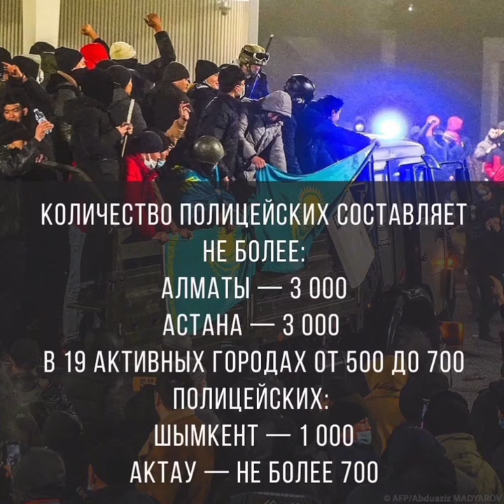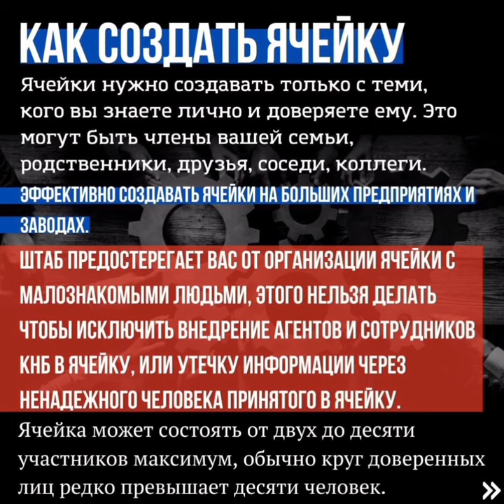20 ҚАРАША — НАЗАРБАЕВ-ТОҚАЕВ ҚАНЫШЕРЛЕР РЕЖИМІН ҚҰЛАТАМЫЗ!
20 ҚАРАША — НАЗАРБАЕВ-ТОҚАЕВ ҚАНЫШЕРЛЕР РЕЖИМІН ҚҰЛАТАМЫЗ!

🇰🇿 Біздің басты мақсатымыз – Назарбаев-Тоқаев режимін құлатып, әлемнің жетекші елдері: АҚШ пен Еуропа үлгісіндегі мемлекет құру.

‼️Назарбаев-Тоқаев, Лукашенко және Путин тәрізді диктаторлық режимдер бар елдерде қоғамдық оппозициялық белсенділік мүмкін емес.

🔵 Қауіпсіздік мәселесін шешу үшін ҚАЗАҚСТАН ОППОЗИЦИЯСЫНЫҢ ҮЙЛЕСТІРУ КЕҢЕСІ өз жақтастарын ұяшықтар арқылы қауіпсіз түрде біріктіру механизмін жариялады.

❗️ҰЯШЫҚТАРДЫ сіз өзіңіз жеке білетін және сенетін адамдармен ғана құру керек. Ол сіздің отбасы мүшелеріңіз, туыстарыңыз, достарыңыз, көршілеріңіз немесе әріптестеріңіз болуы мүмкін.
ҚАЗАҚСТАН ОППОЗИЦИЯСЫНЫҢ ҮЙЛЕСТІРУ КЕҢЕСІНІҢ ШТАБы бейтаныс адамдармен ұяшық құрудан аулақ болуды ескертеді. Бұл ҰҚК агенттері мен қызметкерлерінің ұяшыққа енуін болдырмау және ұяшыққа қабылданған сенімсіз адам арқылы ақпараттың сыртқа шығуына жол бермеу үшін жасалады.
ҰЯШЫҚ мүшесі екі адам болған кезден бастап, яғни ұяшық көшбасшысы өзінің алғашқы жақын танысын ұяшыққа қосылуға көндірген сәттен бастап құрылған болып саналады.

❗️Ұяшықты тіркеу сізден ешқандай жеке деректерді талап етпейді – ол толығымен анонимді. Ұяшық көшбасшысы Telegram мессенджерінде немесе WhatsApp-та чат ашуы керек және ұяшыққа өз еркімен кірген адамдарды ғана сол чатқа қосу керек. Ұяшық мүшелері осы қадамдарды орындай салысымен, ұяшық көшбасшысы төменде көрсетілген сілтемелер арқылы Қазақстан Оппозициясының Үйлестіру Кеңесінің Штабымен байланысуы керек:

-@ablyazovmk10 (штаб өкілдерімен бірге ұяшықты құрғаннан кейін МК-мен байланысқа шығу)